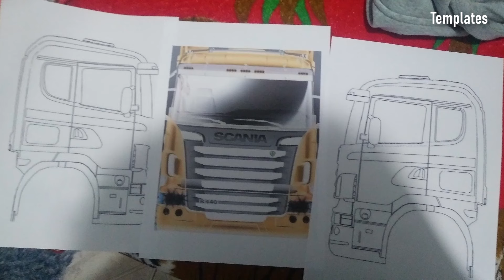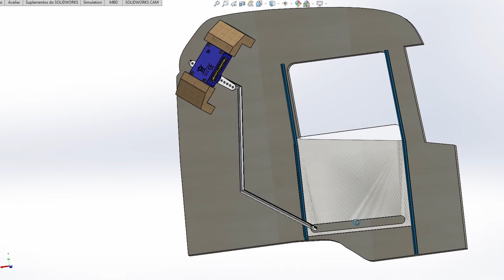Construção de uma Miniatura RC Scania R440, na escala 1:14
Neste Vídeo eu demonstro um pouco do processo de construção de uma miniatura de caminhão, modelo Scania R440, na escala de 1:14, rádio controlada, processo esse que demorou cerca de 4 anos no total e muita coisa foi mudada durante todo o projeto, aqui você conhece um pouco dessa trajetória!

Peças usadas:
Rádio Controle Hot RC HT-6A;
ESC 60a KYRC;
Motor Escovado Surpass Hobby 540, 21t
Servo Motor MG996R;
Micro Servo Motor 9g SG90;
Módulo de Sons e iluminação de Caminhão GT-POWER;

Material usado:
Eucatex;
MDF;
Madeira;
PVC;
Plástico;
Acrílico;